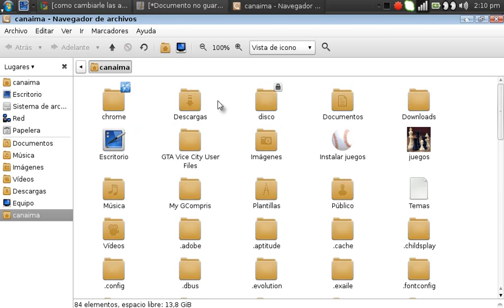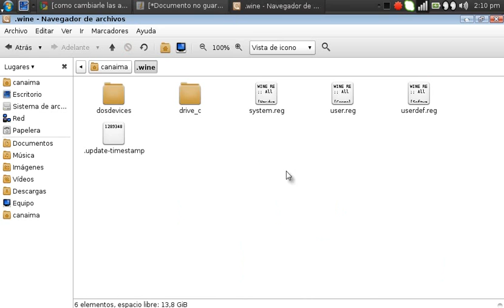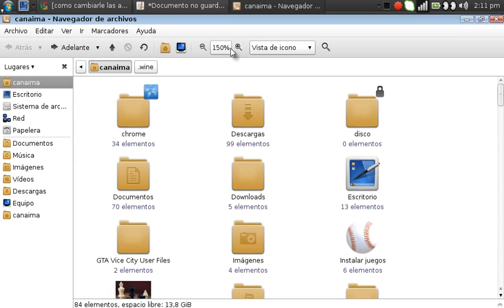como Buscar la carpeta .wine en canaima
Asi pueden hacer lo que quieran pero si no le sirve dejen un comentario